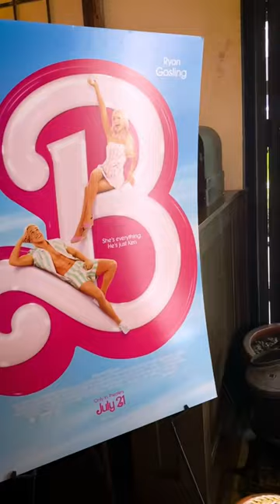The BARBIE Movie | Early Screening & my Thoughts!